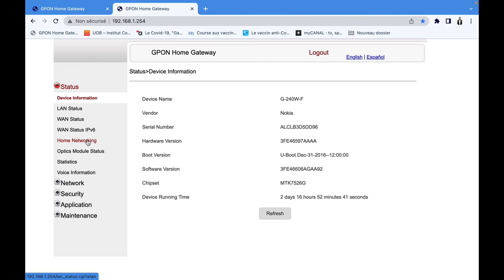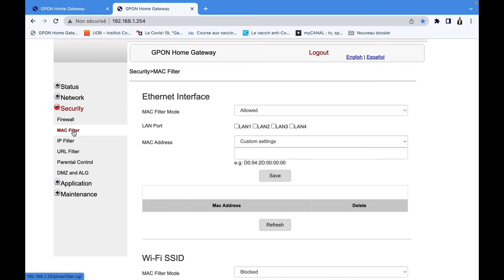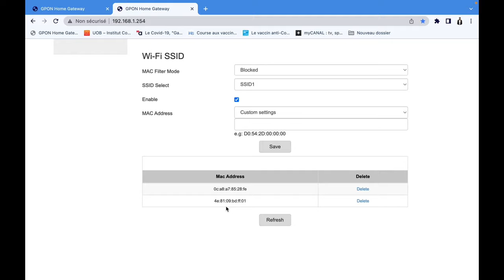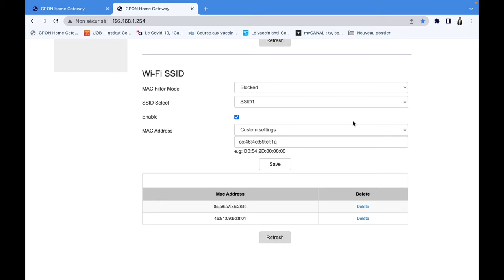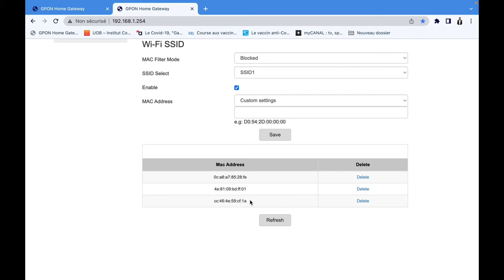COMMENT BLOQUER CEUX QUI PIRATENT TON WIFI: bloque définitivement l'accès à ton wifi facilement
Dans cette vidéos je vous montre comment vous pouvez bloquer un appareils qui s'est connecté à votre wifi illicitement en utilisant la boxe de Moov Africa Gabon Télécom.